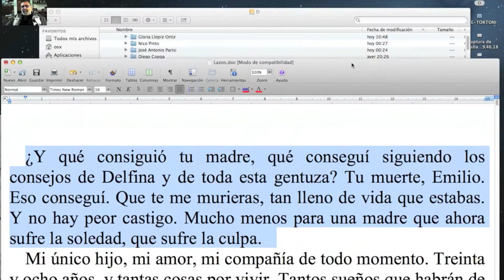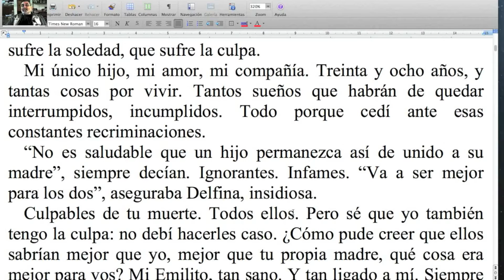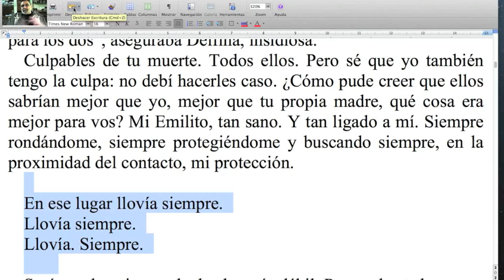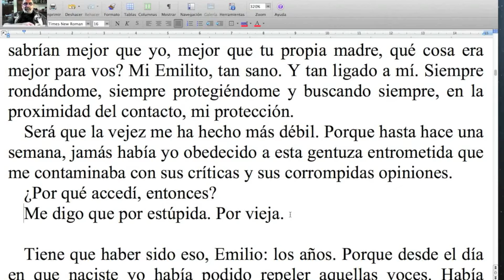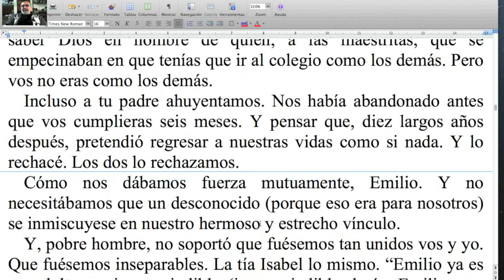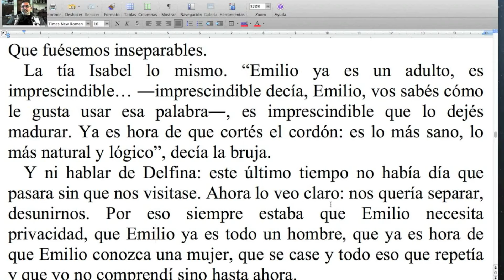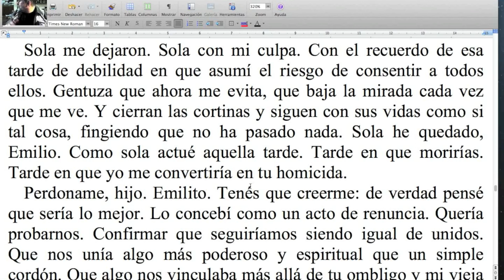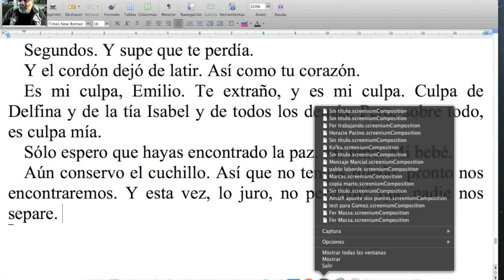Corrigiendo a un cinturón negro/ TCyC #129.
Llega una nueva corrección SIN RED, amigos, esta vez con un cuentazo de Cristian Acevedo. ¡No se pierdan esta oportunidad de ver nuestro método en acción!
Algunas de las dudas que te despejará este programa son:
- ¿Cómo arrancar un cuento con todo?
- ¿Cómo encontrar la palabra más precisa?
- ¿Por qué releer mi cuento en voz alta, a la hora de corregirlo?
- ¿De qué sirve eliminar el verbo “ser”?
- ¿Qué es una anáfora, y qué efecto produce?
- ¿Cuándo sobra una coma?
- ¿Cómo intensificar mis frases gracias a la puntuación?
- ¿Cómo tachar?
- ¿Cómo distribuir la información correctamente en el texto?
- ¿Qué es el “que-que” y cómo se soluciona?
- ¿Cómo evitar las rimas indeseadas?
- ¿ Cómo manejar los indicios?
¡Gracias por comentar, likear y compartir!

BIBLIOGRAFÍA
"Plop", de Rafael Pinedo, en el catálogo de Interzona: